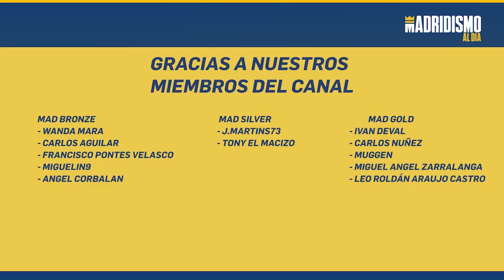🔥🟣HAALAND, un FICHAJE ARRIESGADO para el REAL MADRID.🤔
✅Analizamos si el fichaje de Haaland por el Real Madrid en caso de concretarse sería o no un fichaje de riesgo.

Actualmente Haaland pasa un periodo de lesión reiterada y con diversos problemas físicos. Al final está claro que por Haaland tendrás que apostar fuerte a nivel económico.

Exponemos nuestra idea respecto a su fichaje desde este punto clave, sus lesiones y reiteración de las mismas.